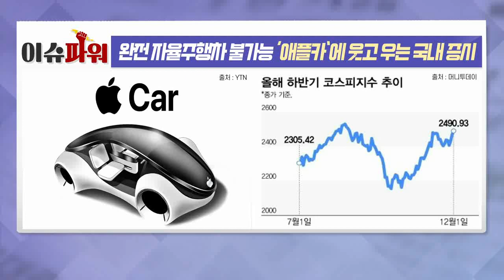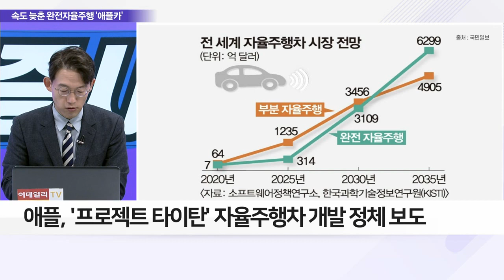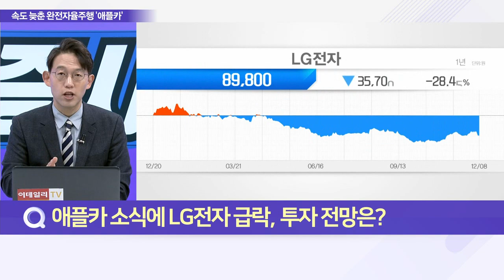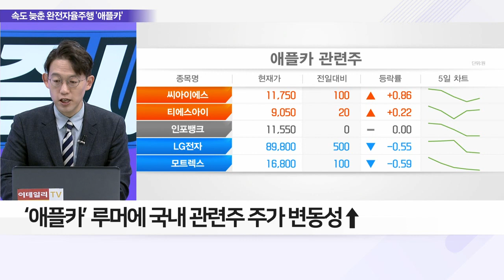완전 자율주행차 불가능 ‘애플카’에 웃고 우는 국내 증시_이슈 파워 (20221208)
Q. ‘애플카’ 완전 자율주행 포기, 내용은?
Q. 애플카 소식에 LG전자 급락, 투자 전망은?